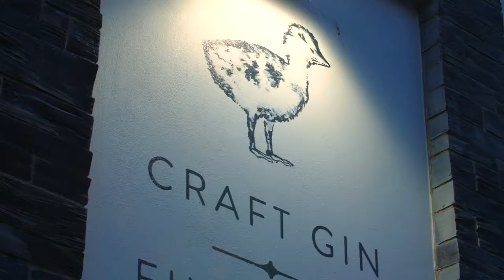Cygent Gin Distillery Tour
Cygnet Gin's amazing distillery tour offers a great look on how this Welsh business create their fantastic popular gin